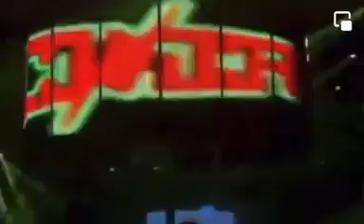cotorreando con la banda rumbo al condor